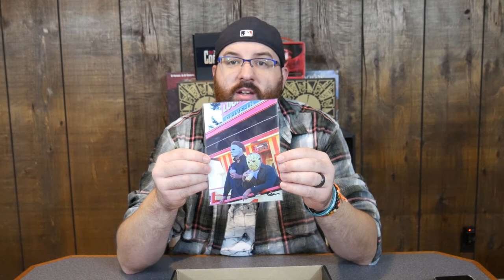Coffin Box #3 September 2018 Unboxing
It's time for the 3nd box from Coffin Box to be opened! What's inside this time?